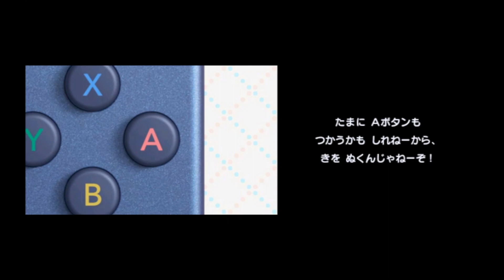メイドインワリオゴージャス ストーリモード実況プレイpart1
8月2日に発売されたメイドインワリオゴージャスのストーリー実況をはじめます。今回はワリオの各リーグ「ピコピコ」「ぐるぐる」「タッチ」のテハジメまで実況収録しました。

TwitterID：＠KENT45990468